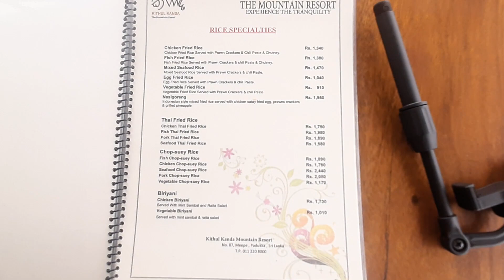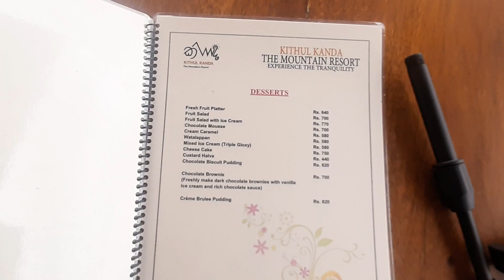Kithul Kanda Mountain Resort I Kithul Kanda Resort I Kithul Kanda Restaurant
Kithul Kanda Mountain Resort
07, Meepe, Padukka, Sri Lanka, 10500

Day Out Packages 9am - 5 pm  Rs 3950/- ( Kids Rs 2000/-)

Room Rates
Full Board Rs 23500/- upwards
Half Board Rs 20000/- upwards
Room Only Rs 15000/- upwards

Please check with the reception if your seeing this video after sometime.